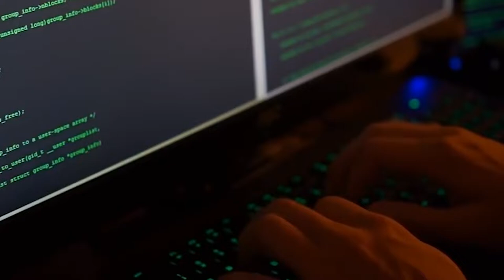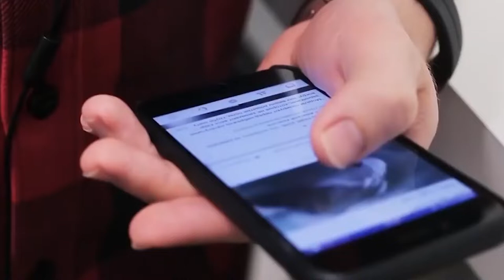MESA DE ANÁLISIS POLÍTICA | CYBER SEGURIDAD